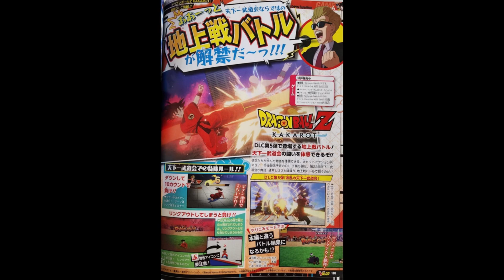New Screenshots Dragon Ball Z:Kakarot DLC 5 Tenkaichi Bodukai Tournament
Season Pass 2 Story Mode DLC#5

A DLC további története
“Káosz a világbajnokságon”
Megerősítve a kiadáshoz!

Ennek a történetnek a díszlete
a 23. világbajnokság, a sokkoló felfordulások sorozatának helyszíne.

Kérlek ne felejts el likeolni és feliratkozni!